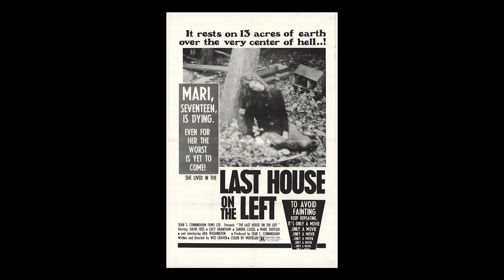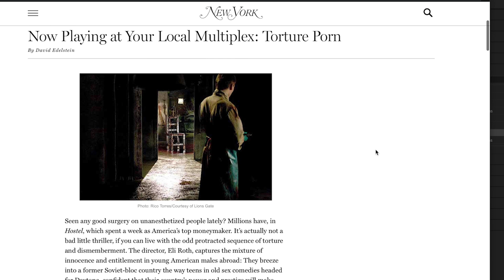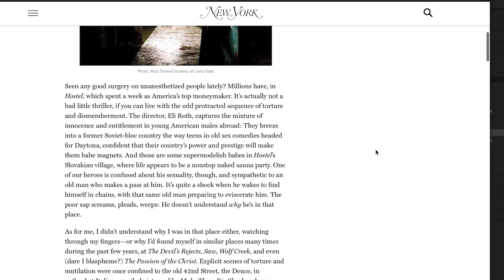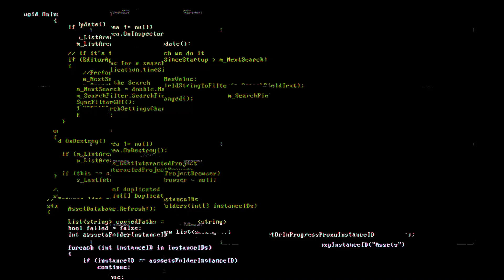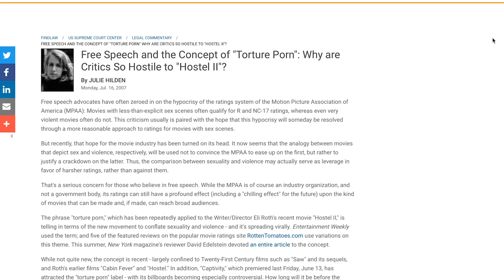The True Story Behind 'Hostel'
"Based on a true story"—we see it all the time. It's a marketing tool, a cloying device used to engender empathy for the characters, to bring the audience closer to the story. More often than not, these films are sentimental, inspiring, or heroic. Yet from time to time, we get a film based on a true story that isn't happy, but terrifying. Call it "based on a true atrocity."In many cases, these films aren't afraid to go all the way—to take the audience on a spirit-crushing journey through disturbing truths about the dark side of human nature.